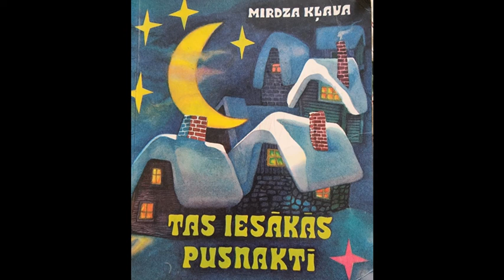Tējas glāze - Mirdza Kļava "Tas iesākās pusnaktī"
Mirdza Kļava "Tas iesākās pusnaktī"
Stasti par brīnumiem, kuri notiek vecmāmiņas Melānijas mājās un pilsētiņā Cikcakijā Jaunā gada naktī

Rīga "Zvaigzne" 1983
Recenzents Laimonis Vāczemnieks
Ilustrējis Pāvels Šēnhovs